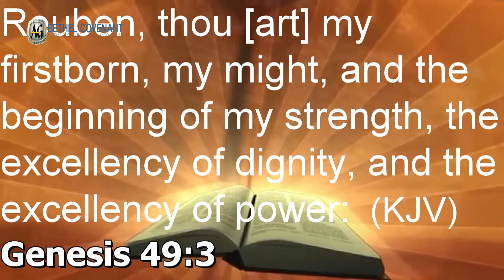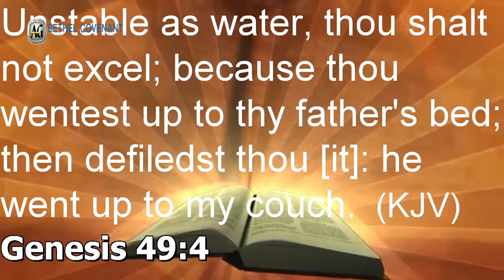Lost but Found 3 by pastor John Aniemeke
Touching Heaven, Changing Earth